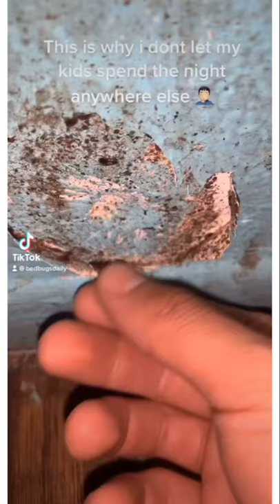Don’t let the kids spend the night anywhere else🙅🏻‍♂️🤮